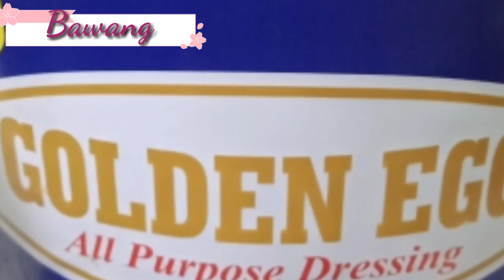Pork Sisig ala Thea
How to cook pork sisig